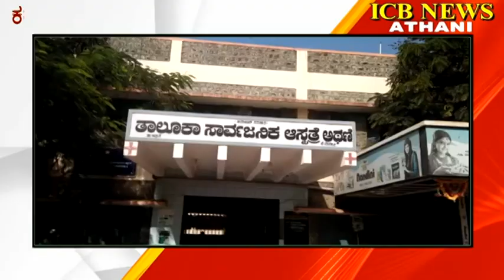ಅಥಣಿ : ಕರೋ ನಾ ವೈರಸ್ ಗೆ ಅಥಣಿಯಲ್ಲಿ ಮೊದಲ ಬಲಿ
ICB NWES ATHANI